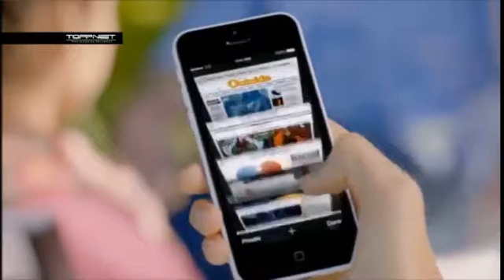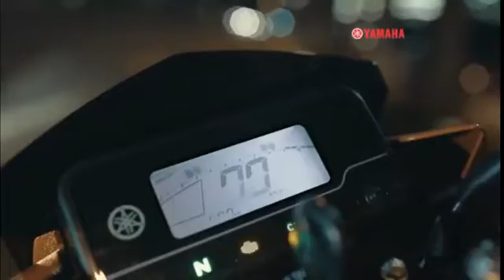Xingu230 - Edição Manhã (13-03-2017)